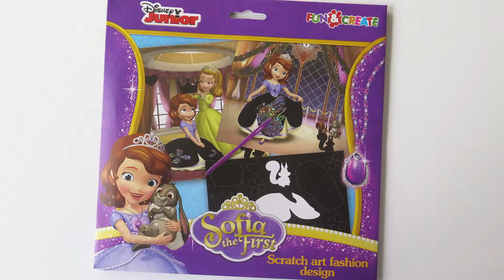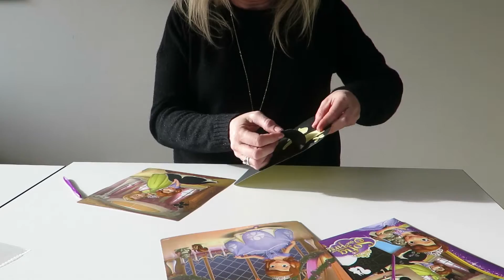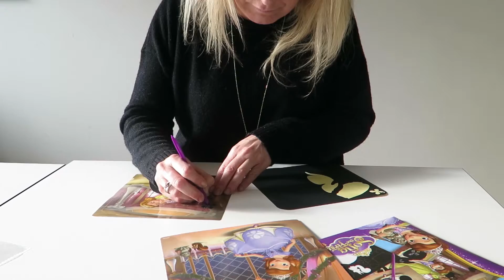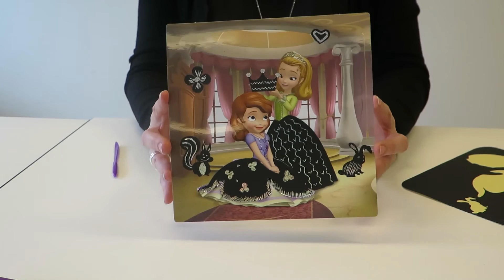Fun & Create - Sofia scratch art fashion design